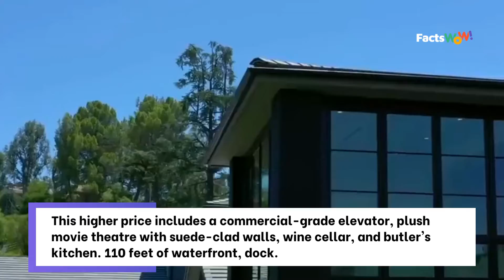What Was Lil Wayne's Asking Price For His Miami Beach Mansion?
Lil Wayne paid $16.8 million for this spec mansion on Miami Beach's guard-gated Allison Island in 2012.

The Wall Street Journal reported that the 40-year-old "Lollipop" rapper is selling the home for $29.5 million.

This higher price includes a commercial-grade elevator, plush movie theatre with suede-clad walls, wine cellar, and butler's kitchen. 110 feet of waterfront, dock.

Lil Wayne's modern extravaganza was built in 2017 by developer Laurent Harari and architect Ralph Chief.

A walkway crosses a reflecting pool before reaching the seven-bedroom, 11-bath house with soaring ceilings, walls of glass, and seamless indoor-outdoor spaces.

A custom mahogany entryway leads to a 22-foot-high great room with a lacquered fireplace and sliding glass doors to the backyard.

A dining room connects to a family room, and a gourmet kitchen with Wolf and Sub-Zero appliances is around the corner.

Upstairs, a sculptural floating staircase leads to a 2,500-square-foot master retreat with a sitting area, private terrace, walk-in closet, and dual baths.

Outdoors, the tropical-inspired grounds feature a large pool, an open-air cabana with a kitchen and bath, and plenty of lounging and entertaining spots.

Douglas Elliman's Cyril Matz lists the Miami spread. Lil Wayne has moved into his $15.4 million Hidden Hills estate.